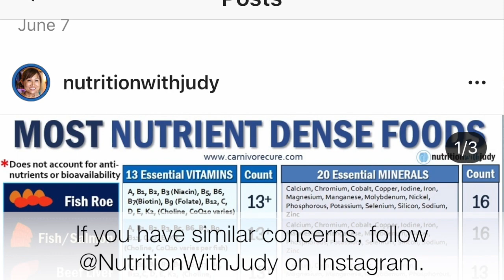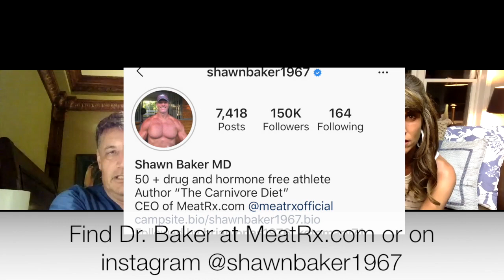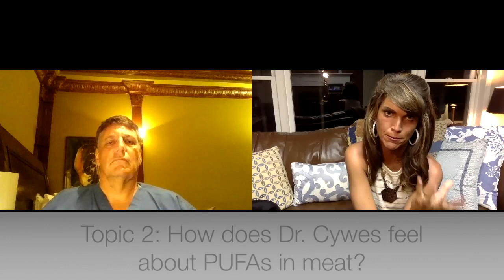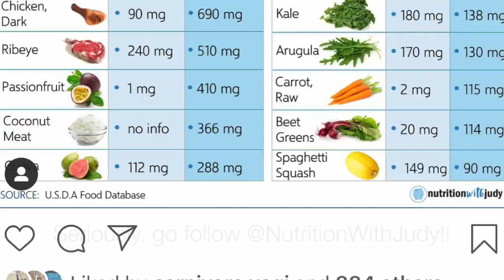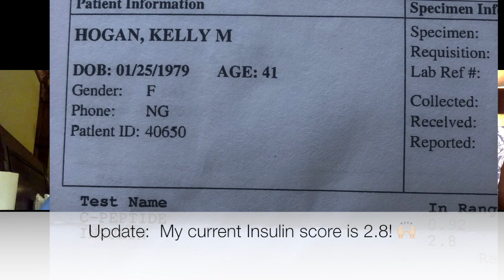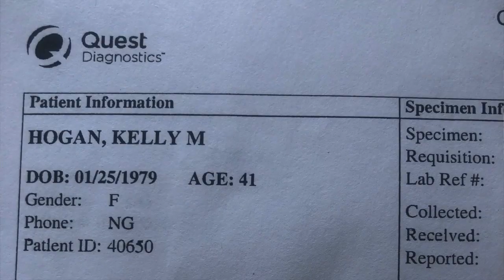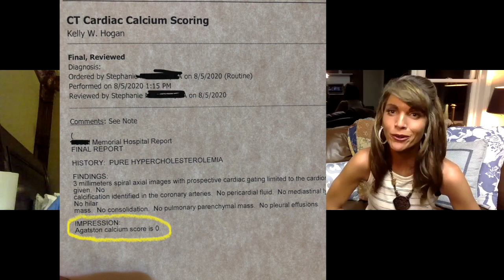Disclosing Carnivore CAC scores & extensive blood-work...the PUFA debate... & which labs matter MOST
The FB page where Kelly Hogan and Charles Washington (along with 3 others) moderate